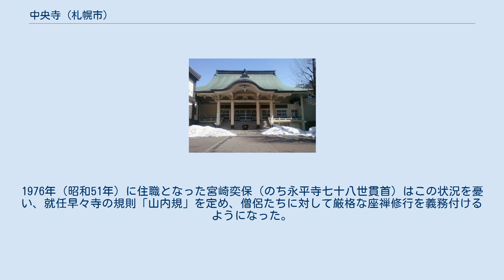中央寺 (札幌市)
中央寺（ちゅうおうじ）は北海道札幌市中央区南6条西2丁目にある曹洞宗の仏教寺院。
山号は實相山。
大本山永平寺直末。
 1874年（明治7年）創建。
開基は總持寺東京出張所の役僧を務めていた西有穆山（のち総持寺貫首）。
西有は1874年8月に開教の命を受けて渡道し、各地を巡回した後、開拓使に赴き大判官の松本十郎を説き伏せて、現在の中央区南2条西9丁目に小教院建設用の敷地1620坪の提供を受けた。
同年12月に西有に随行していた小松萬宗（のち二世住職）の指揮により、同地に札幌小教院が建設された。
翌年中教院に昇格し、1879年（明治12年）には本堂が完成した。
1881年（明治14年）曹洞宗宗務支局と改称し、翌1882年（明治15年）に寺号公称を認可され、「中央寺」となった。
1892年（明治25年）に南6条西2丁目の現在地に移転した。
創建以来、当寺は曹洞宗の北海道における布教拠点としての役割を担い、歴代住職は道内各地に次々と末寺を建立していった。
その数は現在までに29を数え、孫末寺を含めると道内でも屈指の規模を誇る。
 このような創建と発展の経緯が示すように、当寺は歴史的には僧侶が修行する寺というよりも、檀信徒の信仰のために存在する寺であるという側面が強かった。
そのため座禅修行を重んじる曹洞宗の寺院でありながら、僧侶による本格的な座禅修行は長く行われていなかった。
1976年（昭和51年）に住職となった宮崎奕保（のち永平寺七十八世貫首）はこの状況を憂い、就任早々寺の規則「山内規」を定め、僧侶たちに対して厳格な座禅修行を義務付けるようになった。
宮崎と後任の住職・坪田俊好の尽力により、1996年（平成8年）に正式に僧堂の認可を受けた。